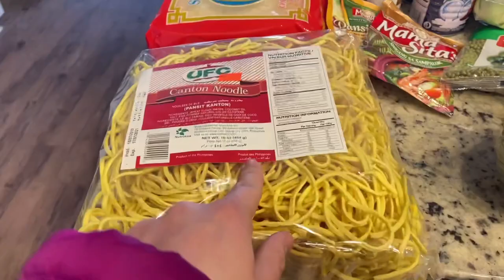WHAT ASIAN STORE LOOKS LIKE IN AMERICA | GROCERY SHOPPING AT THE ASIAN STORE | FILIPINA MOM IN USA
Hey, friends! I want to show you what Asian store looks like here in America specifically in our town. My son and I went for grocery shopping and check out what we got.

We are a Filipino American Family and this is our Buhay America.
Thank you so much! And God bless you all.

MY  BABY MUST HAVES:

Skip Hop Baby Bath Tub: Moby 3-Stage
White Noise Machine
Muslin Swaddle Blankets
Nosefrida (the snot sucker)
Diaper Bag
Vtech baby monitor
Baby Probiotic

Living Room White Curtains
Bedroom Room Darkening Curtains
Coffee Table
Floating Shelves in my son's bedroom